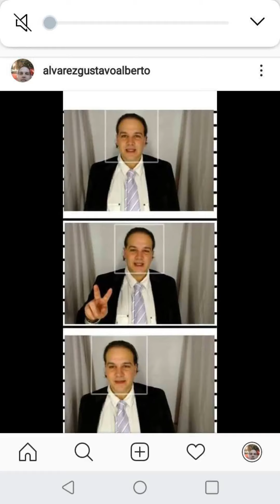ese tren( rebeka) 9 to 5 ( sheena easton) morning train canta gu alvarez